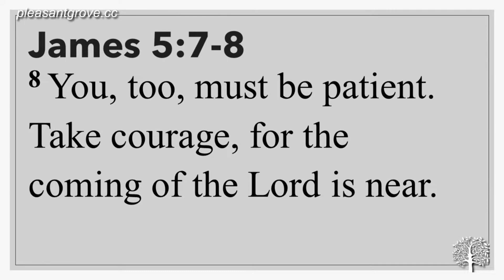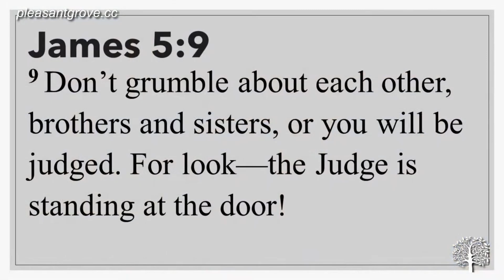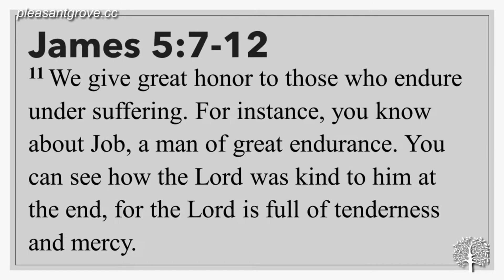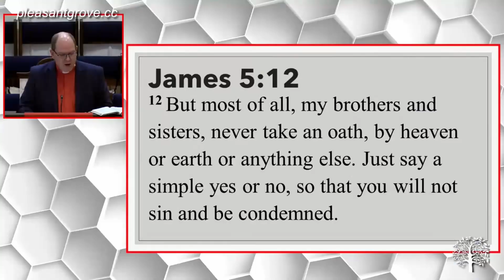Patience & Endurance | A Sermon on James 5:7-12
In this message on patience and endurance, discover the spiritual and practical insights from James 5:7-12, drawing parallels between the patience of a farmer and our own spiritual journey. Learn how to wait faithfully and find joy in the midst of trials, trusting in God's perfect timing and promises.